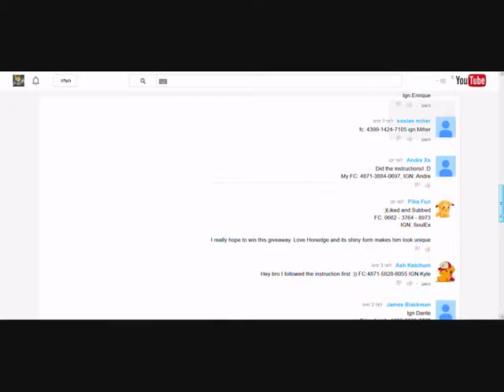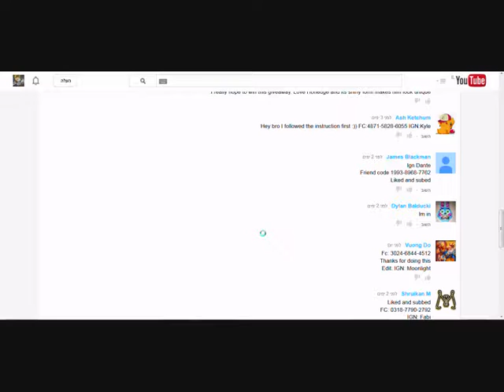Winner Of Shiny Honedge Giveaway!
the music for the intro is taken from the "Dragon Ball Original Soundtrack - Makafushigi Adventure", and i do not own it.